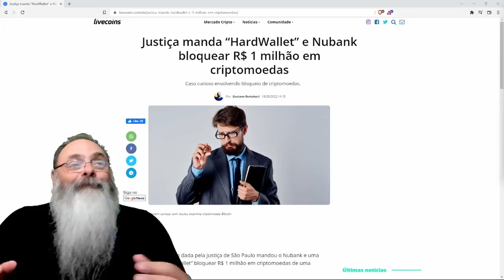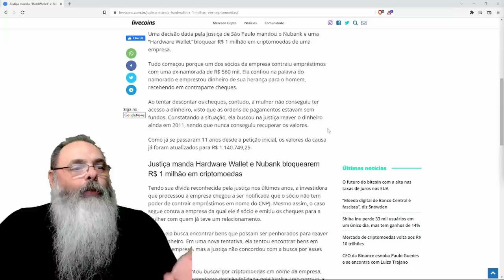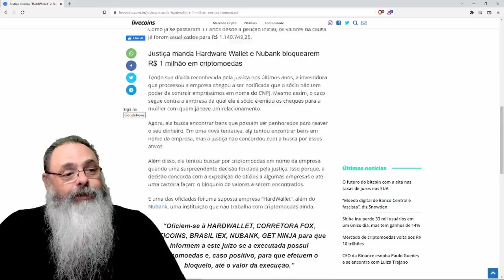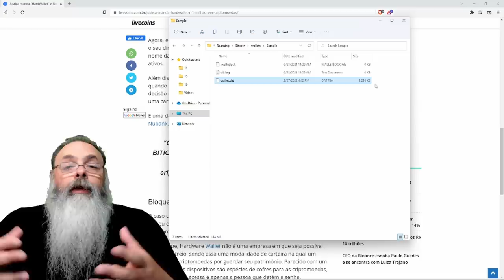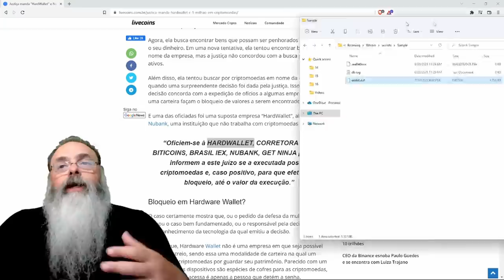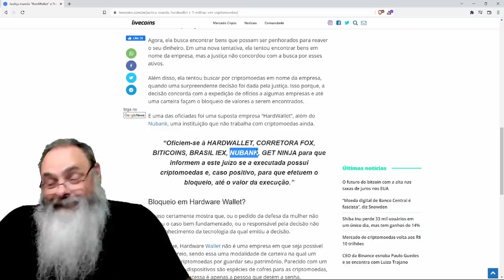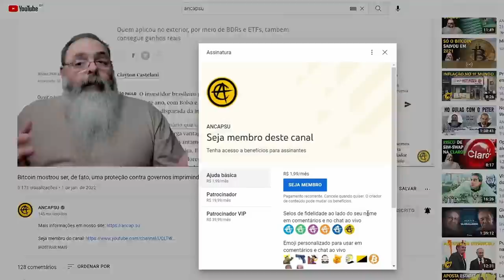Juiz emite ordem absurda para "hardwallet" mostrando o quanto a justiça não compreende o bitcoin